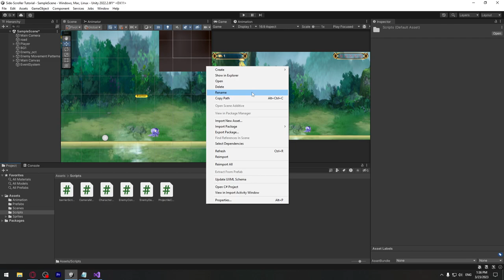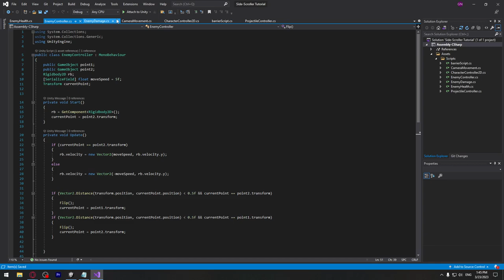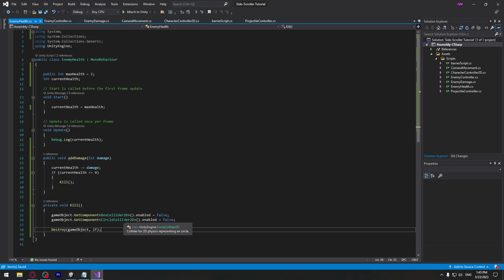Side-Scroller თამაშის აწყობა #14 - ბუმერანგით მოწინააღმდეგის მოკვლა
00:00 - 02:19 - Enemy Health (მოწინააღმდეგის სიცოცხლე)
02:19 - 05:15 - Projectile Controller (ბუმერანგის სკრიპტი)
05:15 - 06:52 - ტესტირება